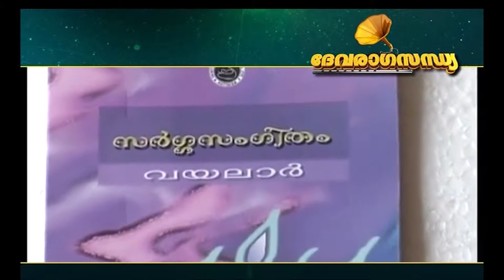Mukham | Jose Devassy